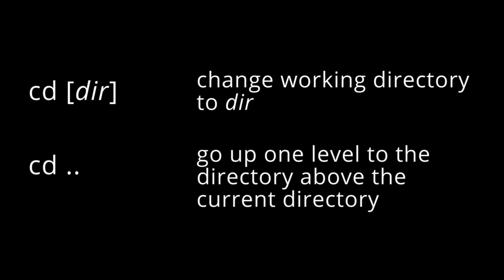cd command | How to change directory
cd (short for change directory) command is used to change the current working directory in Linux.

Key takeaways from this video:
• cd [dir]: change working directory to dir
• cd ..: go up one level to the directory above the current directory